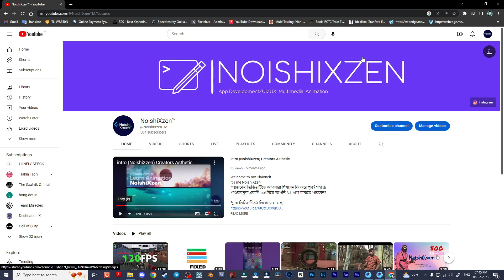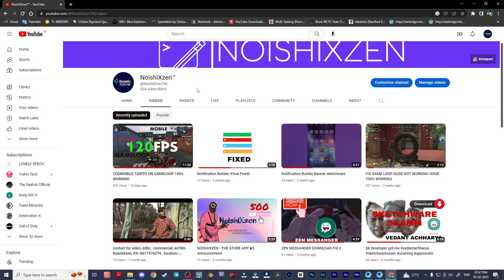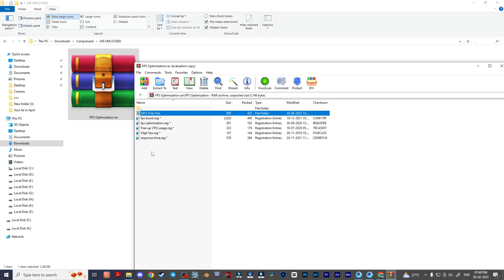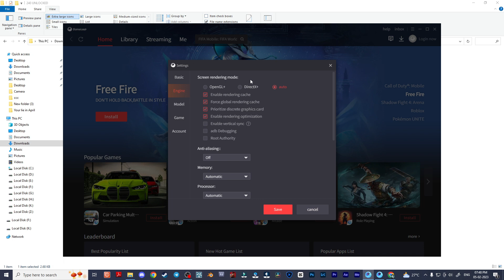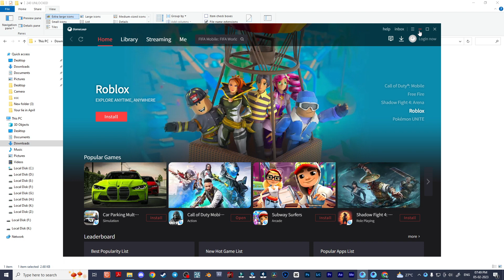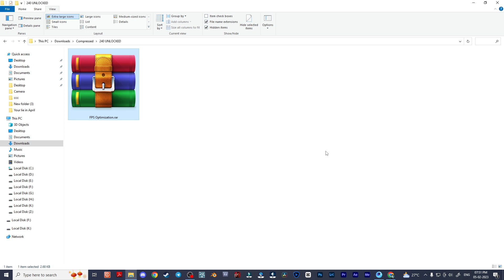240 FPS GAMELOOP codmobile 100% WORK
In this video, we going to touch the FPS up to 240 on the COD MOBILE game loop.
This is not officially confirmed that, without any third-party tools, how the game loop will maintain the Fps up to 240 in every monitor or GPU.

My monitor supports up to 60Hz with Amd sync but my GPU 1050ti doesn't have AMD, sync.

I have tried some reg-edit keys with will help you to make it above 120, so I have tried 60hz monitors which can help you above 120. For 144 or 244 hz users I am requesting you to know me in the comment box if it would work or not.

Go to my blog and let me know if it is working or not!